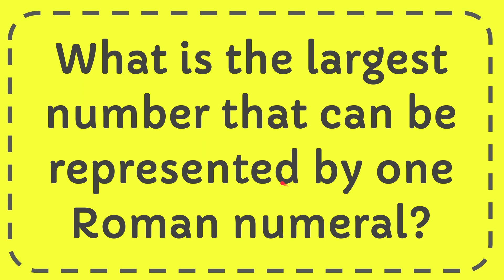What is the largest number that can be represented by one Roman numeral?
The largest number that can be represented by a single Roman numeral is 1,000, which is denoted by the letter M. Roman numerals are based on seven basic symbols, each with a fixed value: I (1), V (5), X (10), L (50), C (100), D (500), and M (1,000). Among these individual symbols, 'M' holds the highest value.

While larger numbers can be formed by combining these numerals according to specific rules (such as repetition for addition, and subtractive notation for certain combinations like IV for 4 or CM for 900), the question specifically asks for the largest number represented by one Roman numeral. Therefore, 'M' for 1,000 is the correct answer in this context, before considering any modifications like overlines to multiply values.